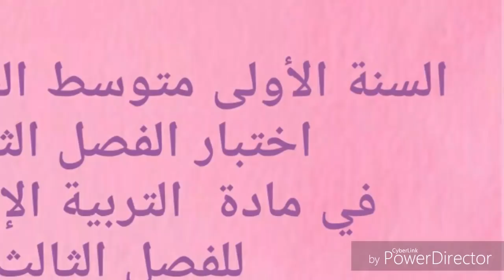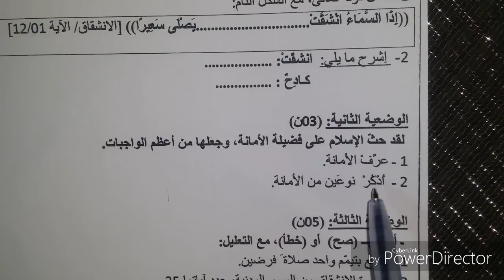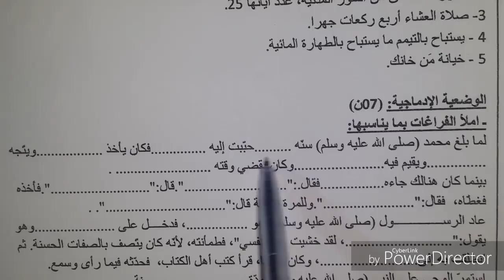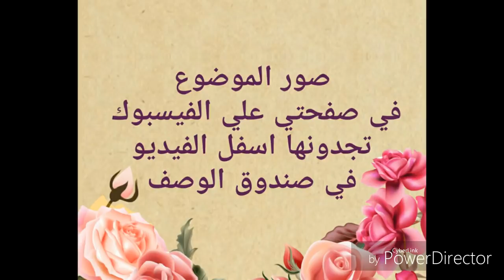السنة الأولى متوسط الجيل الثاني || اختبار الفصل الثالث في مادة التربية الإسلامية...